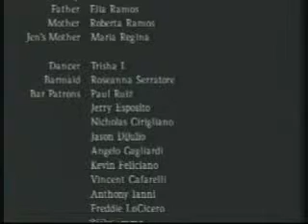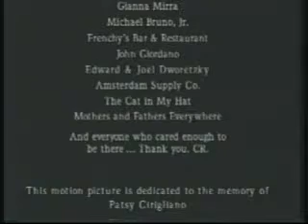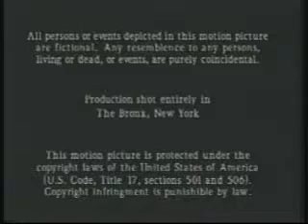"On The Edge" (1995) PART 6 of 6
Part 6 of 6, "On The Edge" is a low-budget, independent film written, produced and directed by Christopher Rain. Starring Robert Anthony, Michael Dalton, Dominick Cirigliano and Donna Cullen. (1995, 51 min., B&W)